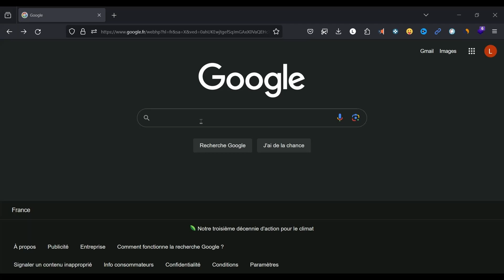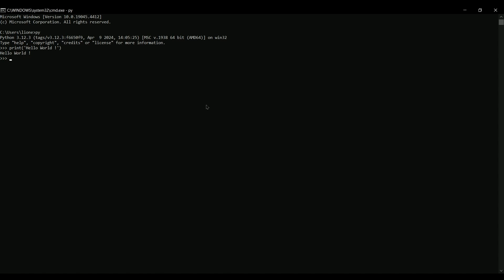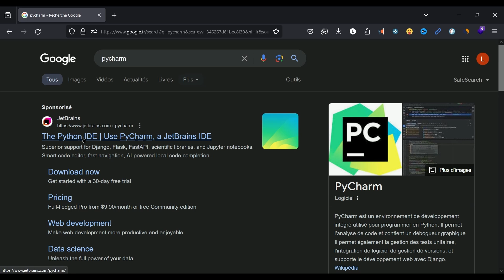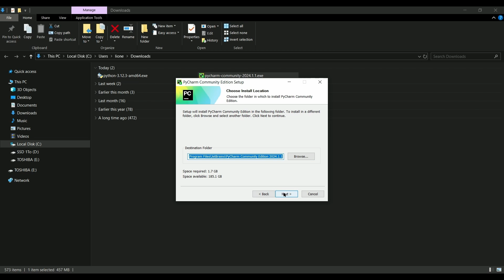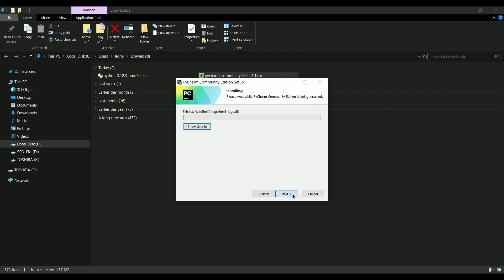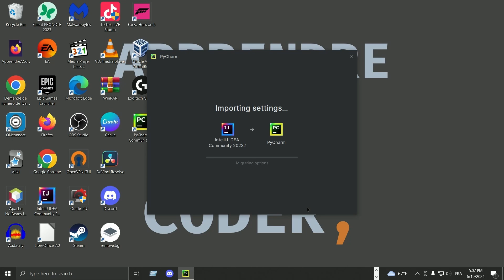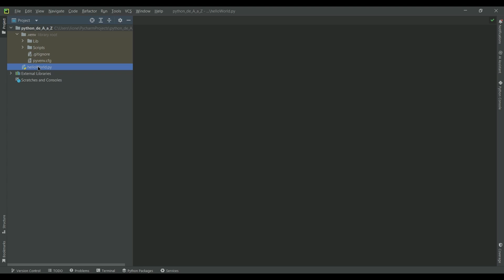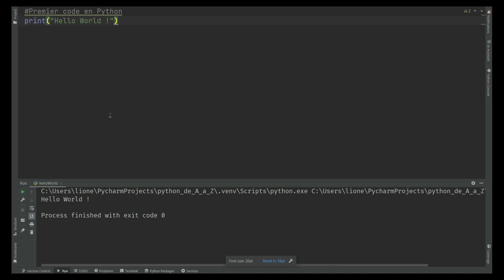🐍 Installer Python et PyCharm 🔹 Tutoriel Débutant (Premiers Pas en Programmation)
Dans ce tutoriel Python pour débutants, tu vas apprendre à :

🔹 Installer Python sur ton ordinateur (Windows, macOS, Linux)
🔹 Configurer PyCharm, ton environnement de développement
🔹 Écrire ton premier programme Python : le célèbre Hello World !

Ce guide est parfait si tu veux démarrer la programmation en Python pas à pas et comprendre les bases du langage.

👉 À la fin de la vidéo, tu auras un environnement Python complet et fonctionnel, prêt pour tes futurs projets.

🧰 OUTILS UTILISÉS DANS CETTE VIDÉO :
PyCharm (Attention Community Edition n'existe plus, maintenant c'est une version "unifiée")

Chapitres de la vidéo :
(0:00) Intro
(0:25) Installation de Python
(1:51) Installer PyCharm Community Edition
(4:29) Premier code - "Hello World !"
(8:22) Pour aller plus loin

Ressources pour progresser en Java